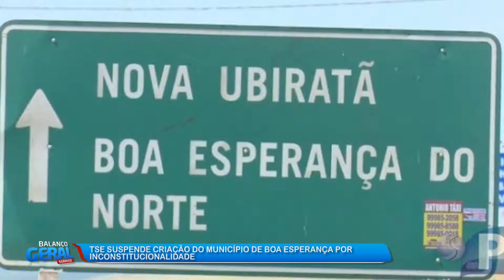06/08/20 TSE suspende criação do município de Boa Esperança por inconstitucionalidade